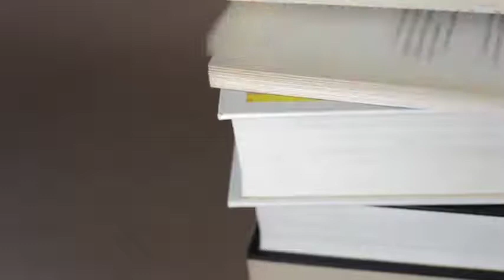REET SPECIAL 💪💖 motivational 💯 video.study sayri.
heart touching hindi video

good luck.